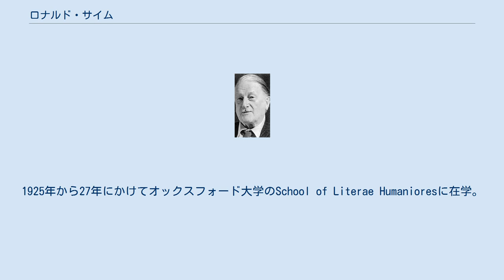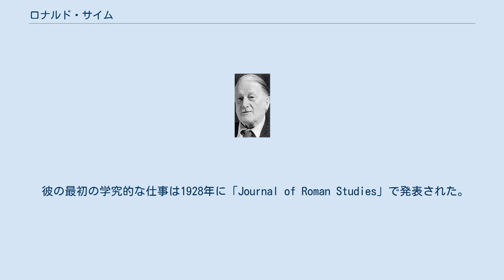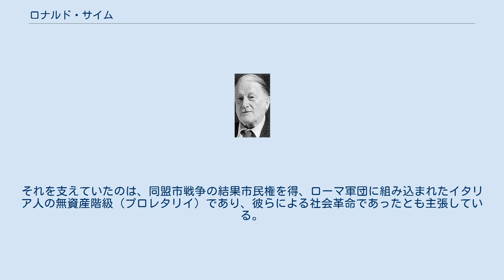ロナルド・サイム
サー・ロナルド・サイム サー・ロナルド・サイム（Sir Ronald Syme, 1903年3月11日エルサム - 1989年9月4日ロンドン）は、イギリス連邦の歴史学者。
 古代ヨーロッパ史の大家であり、オックスフォード大学の古代史担当教授（キャムデン教授職）、英国アカデミー会員などを務めた。
20世紀で最も偉大な古代ローマ史の研究者と評価されている。
晩年はアメリカ哲学協会会員。
 1903年3月11日、英領ニュージーランドのノース・アイランドにあるタラナキ州エルサム市に生まれる。
後にニュープリマス市に移住し、オークランド大学とビクトリア大学で文学とフランス語、西洋古典学を学んだ。
1925年から27年にかけてオックスフォード大学のSchool of Literae Humanioresに在学。
歴史学と哲学を専攻してトマス・モアを研究して優等な成績を収めた。
オックスフォード在学中、論文に関する学内選考であるゲーズフォード賞を受賞している。
 彼の最初の学究的な仕事は1928年に「Journal of Roman Studies」で発表された。
1929年、トリニティー・カレッジの研究員となり、ローマ軍の国境防衛策に関する研究で高い名声を獲得した。
 1939年の秋、『ローマ革命』を出版。
 "The Roman constitution was a screen and a sham."という言葉は学会に衝撃を与えた。
彼はエドワード・ギボンやフリードリヒ・ムンツァーの影響を受けており、プロソポグラフィの達人であったが、ルイス・バーンスタイン・ネイミアに師事していたわけではない。
 第二次世界大戦の間、ベオグラードで大使館報道官として働きつつ、現地の学者と交流するうちセルビア・クロアチア語を習得した。
後にアンカラやイスタンブール大学で教鞭を執った。
イギリス政府の対枢軸国活動に加わっていたのではないかとする説もあるが、憶測の域を出ない。
 イギリス帰国後の1944年に英国アカデミー会員に選出され、5年後の1949年にオックスフォード大学のブレイズノーズ・カレッジで古代史担当の歴史学教授（キャムデン教授職）に任命され、1970年まで務めた。
歴史学者としての功績を評価されて1959年にナイトの爵位を、1976年にメリット勲章をそれぞれ授与された。
86歳の長寿を全うするまで、イギリス歴史学会の重鎮として精力的にローマ史の研究を続けた。
 晩年は『ローマ皇帝群像』の研究に打ち込み、死の一週間前まで執筆し続け、今後の講演予定を立てていたという。
 驚異的記憶力で知られ、時には古代ローマ人になりきって語ることがあったという。
彼は「自分のスタイルを守る」ことにこだわりを持っており、私生活をあまり語らなかった。
非常に勤勉で、音楽を「雑音」と呼ぶなど趣味とは無縁のようだったが、酔うとスウィンバーンの詩を口ずさむことがあった。
また、ジョージ・ビアドー・グランディの口まねをしてみたり、アメリカ哲学協会の仲間に「ベンジャミン・フランクリン・ギャング」とあだ名を付けるような一面もあったという。
 日本でも有名な『ローマ革命』では、共和政ローマ末期の内乱の一世紀を革命と見なす従来の説を更に推し進め、それまで差別的な扱いを受けてきたイタリック人のエリートたちが、同じ地方出身のアウグストゥスを担いでローマのノビレス支配体制を覆したとした。
それを支えていたのは、同盟市戦争の結果市民権を得、ローマ軍団に組み込まれたイタリア人の無資産階級（プロレタリイ）であり、彼らによる社会革命であったとも主張している。